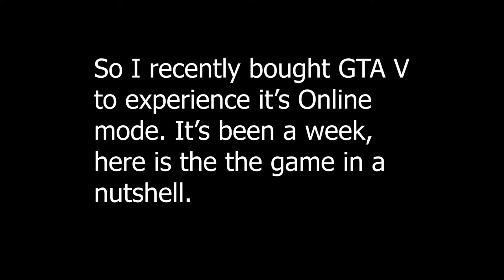GTA V Online In a Nutshell // GTA V Benchmark On Ryzen 5 1600 with GTX 1050Ti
So I recently bought GTA V to experience it's 'polished' Online experience after 3 years of grinding on CSGO. Here's how the game stacked up after a week of grinding.